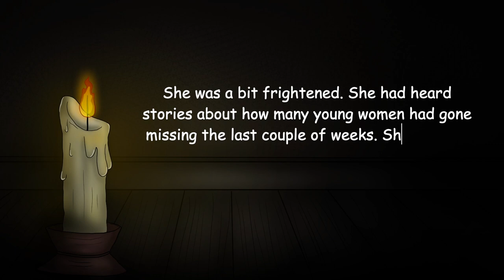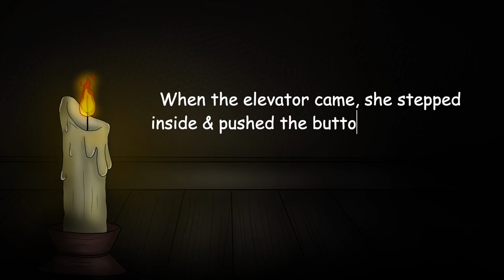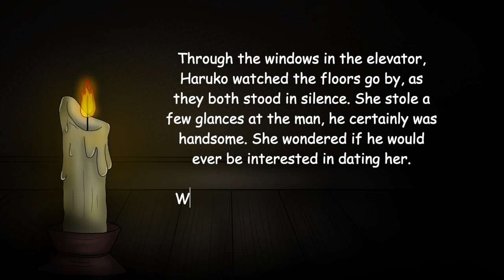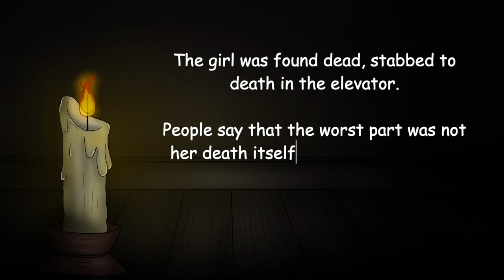“The Elevator Killer” Scary Korean URBAN LEGEND|| Horror Story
Welcome…..